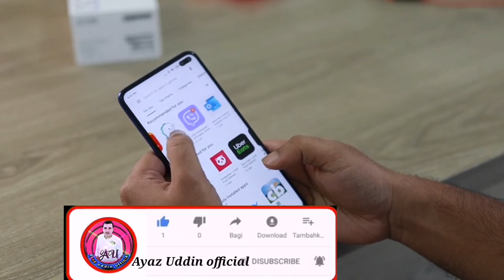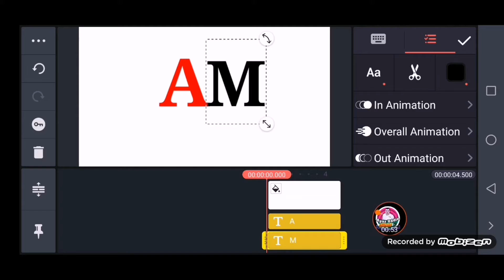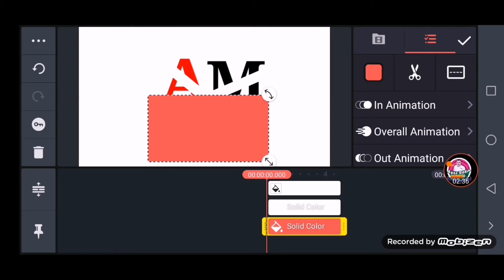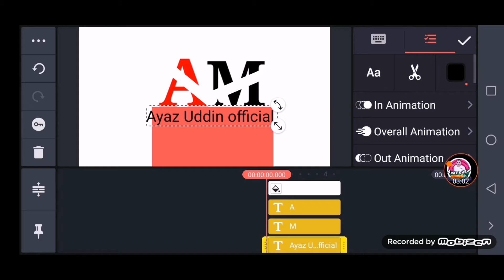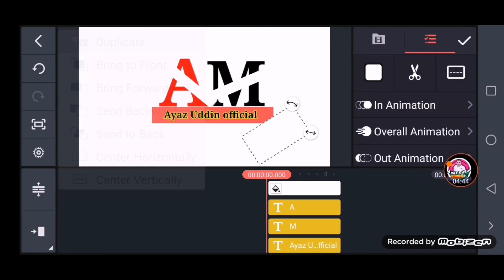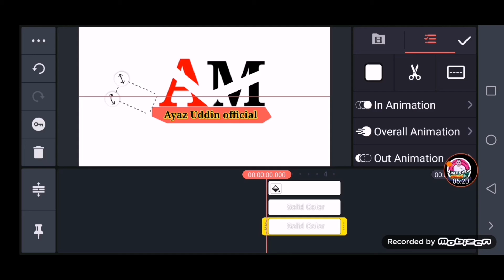How to make professional Logo For you channel logo kaise Banaye kinemaster se